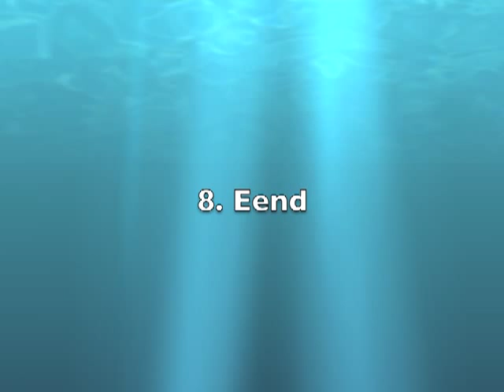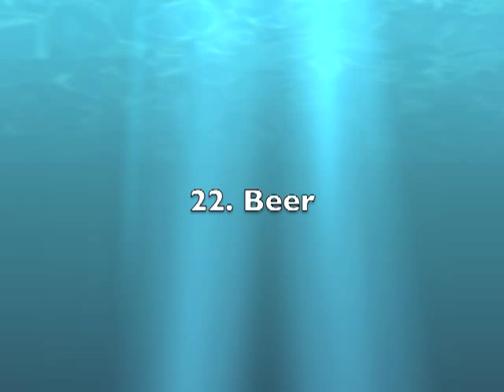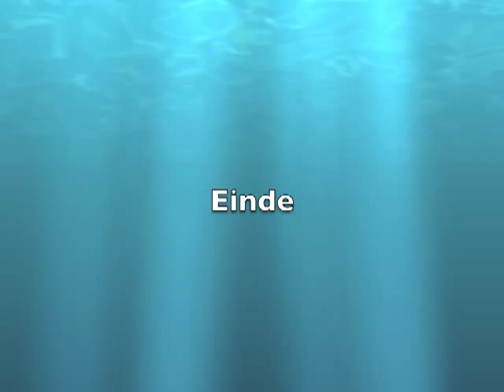Stichting Gezinsbegeleiding - Gebarentaal: Dieren